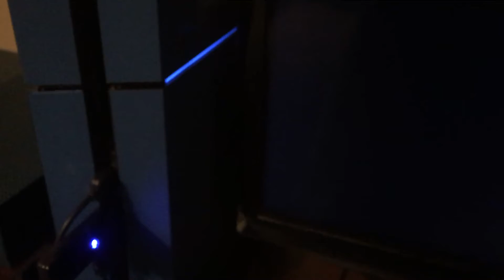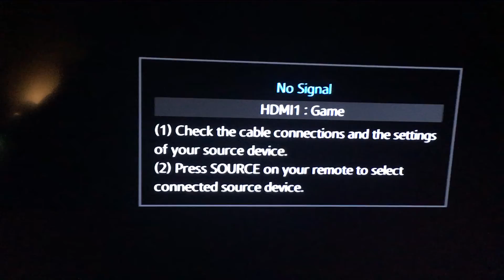URGENT IF SUBBED OR ON MY FRIENDS LIST WATCH THIS NOW!!!!!!!!!!!!!!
I hope I can fix it but if not this is goodbye (for a little while)